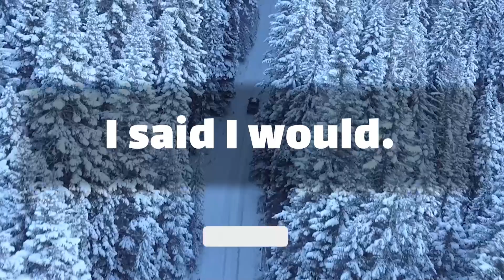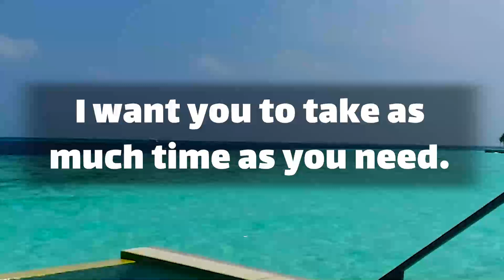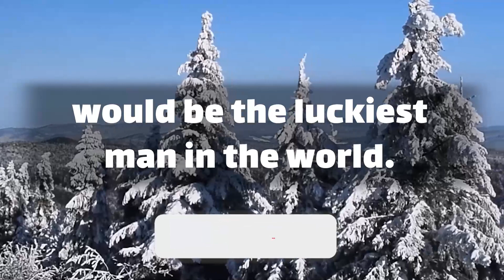😣💢 dm to df message 💌 She used me for this.. 😪❗❗ What should I have done? 😍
Text👇 💞🧡💝
Babe.
I'm sorry for all the times.
I haven't considered your feelings.
or haven't followed through on the things.
I said I would.
there's no excuse for it.
I can't say that I'll be perfect in the future.
because nobody is.
but I am going to do everything in my power.
to be the man that you deserve.
you don't need to write an answer to this letter.
I want you to take as much time as you need.
and not feel like you have to get back to me on anything.
I just wanted to tell you that.
I'm sorry for the way I've treated you.
and you're the most important … (Continue in video 😍💟)
playlist👇 Message
⚡ TimeStamps Chapters⚡
00:00 LOVE
00:01 beginning of love
00:58 Message
divine masculine  💟
dm df 🤍
dm message to df today 💝
dm tarot 💞